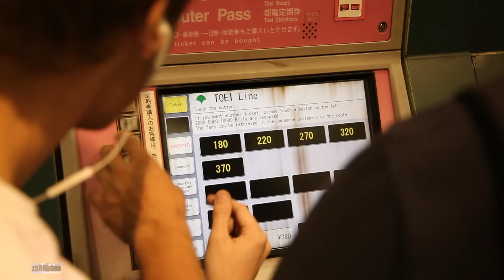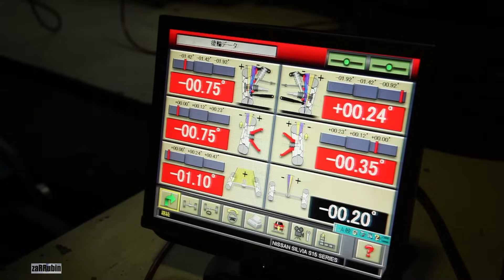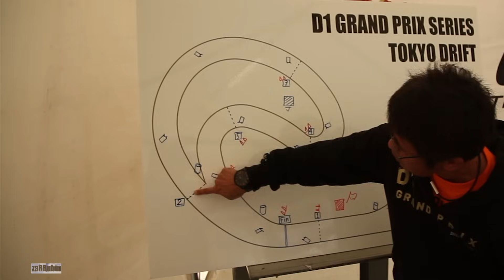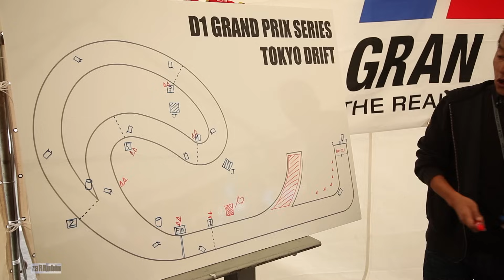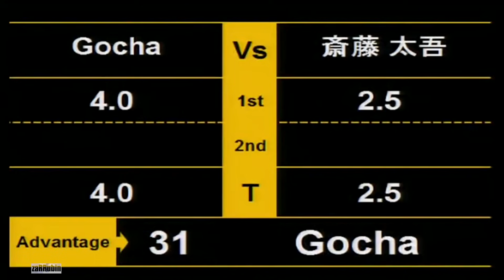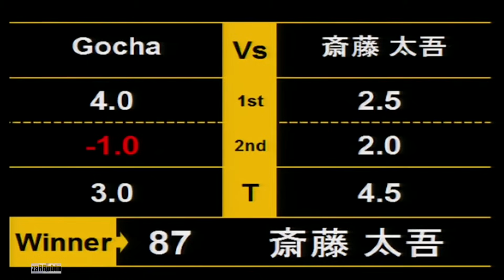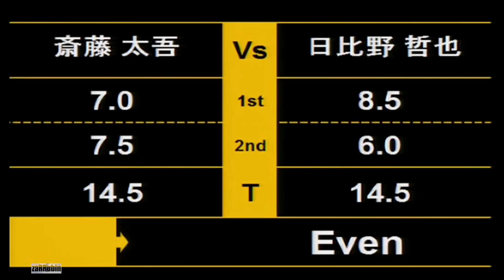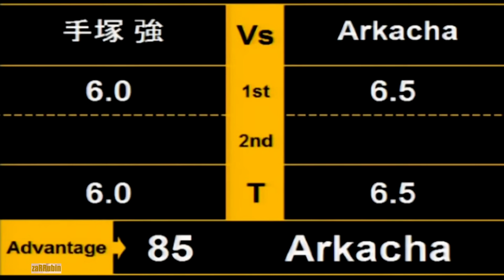Гоча / Япония 🔥 ТОКИЙСКИЙ ДРИФТ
НОВЫЙ ФИЛЬМ 2019 года!

Автор сценария, монтаж, подбор композиций - Анатолий Зарубин
Оператор - Анатолий Зарубин
Перевод и озвучка - Алексей Миловидов
Пилоты - Георгий Чивчян, Аркадий Цареградцев

Композиции

ГРОТ - Я становлюсь целым
Medievil-Music - Havay (Bbmin-60)
Greazus - Sound The Alarm (Original mix)
Honky and Sambo - The Gift
Producer DJ Premier - The Exorcist [Instrumental]
Emika - Restless Wings (Original mix)
Stevie Stone - Run It
VEGA22 - Ghetto22 (Polymorphic & Noise Invaders Remix)
MTHD X Sacred Sciences - Destroyer
Black Area - Mad Funk (Original Mix)
ГРОТ - Бумажные крылья
207 - Electrical Impulse (Original mix)
Clark - Upward Evaporation
method man - release yo delf(izzabeatzz remix)
Shlohmo - Druid Caravan of Smoke (Original mix)
Grey Killer - Мascotte
The Visionaries - Blessings
2Pac - Still Ballin (iBenji Remix)
Akrobatik - Nightfal
Artem Lobachev - Rewind (Original Mix)
Digital Oblique - White Planet (Original mix)
Junkie XL - X-Panding Limits
Onyx  - Slam (Arkady Penzin Re-edit short)
ГРОТ - Бесконечная (feat. Влади
ГРОТ - Время или ты